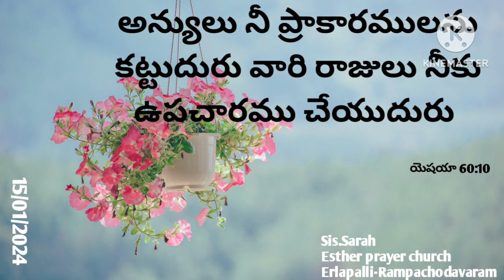Daily promise word in Telugu ||Sis.Sarah ||EPC ||Erlapalli-Rampachodavaram